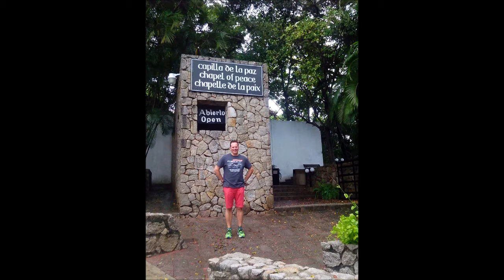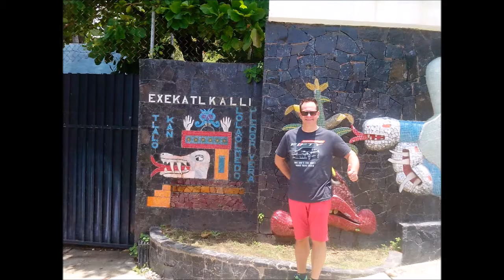09-08-2017 - Acapulco City Tour - Pierre Mundo Imperial - By Beto